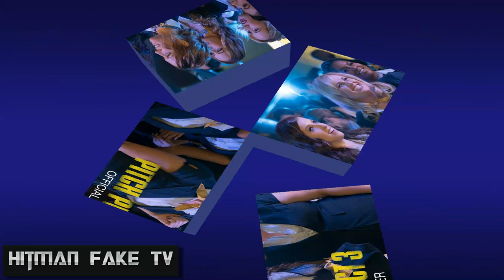The Best Movies of The Year 2017 #2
Filmes a estrear nos Cinemas até ao final do ano 2017

F.MORRISON E HITMAN FAKE TV